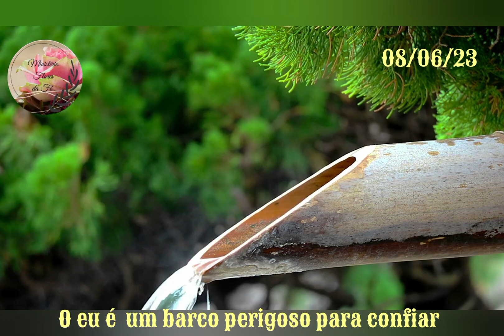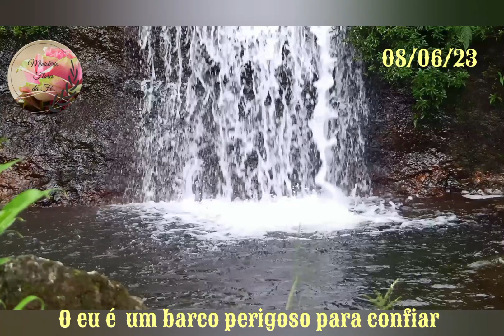08/06/23: O eu é um barco perigoso para confiar.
Meditação:Falar com Deus

Curta 👍